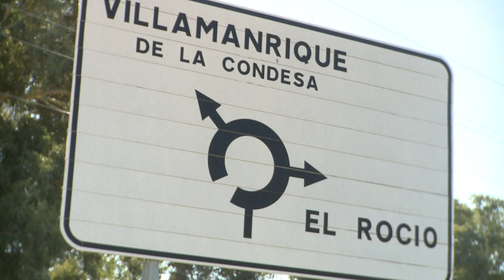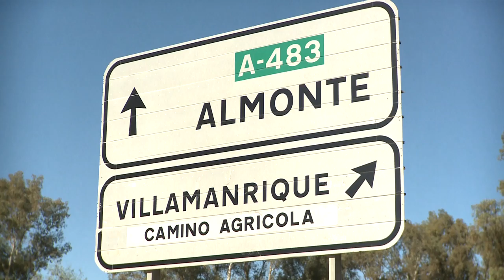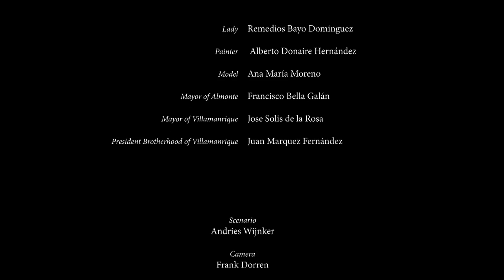El Silencio y la Tormenta (full movie)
Painter Alberto lives in Villamanrique, a small village in the South-West of Spain, In Donana National park. Alberto enjoys his life in peace. He enjoys the environment of the marsh and the rich nature.
Every year, in early May, the park is opened to more than one million pilgrims from Andalusia, Spain and beyond for the largest pilgrimage in Europe. They come to worship of the Virgin of the Marsh. For four days Rocio (a village near Villamanrique) is the center of sacred processions, flamenco, music, food and festivities.

Kunstschilder Alberto woont in Villamanrique een klein dorpje in het Zuid-Westen van Spanje. Het dorpje ligt in nationaal natuurpark Donana. Alberto geniet van zijn leven in de rust. Hij geniet van de omgeving, van het moeras en de rijke natuur.
Elk jaar, begin mei wordt het natuurpark opengesteld voor ruim 1 miljoen pelgrims uit Andalusie, Spanje en daarbuiten voor de grootste pelgrimage van Europa. Zij komen voor de verering van de Maagd van het Moeras. Voor vier dagen is Rocio (een dorpje nabij Villamanrique) het middelpunt van heilige processies, flamenco, muziek, drank, eten en feesten.